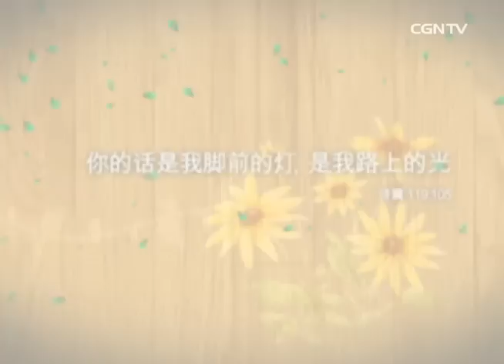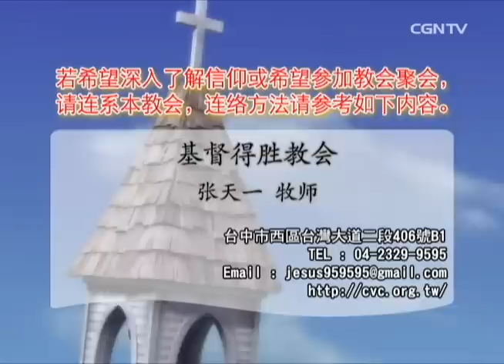【话语之泉】 张天一牧师 - 勇敢的心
希伯来书 10:35
所以，你们不可丢弃勇敢的心；存这样的心必得大赏赐。